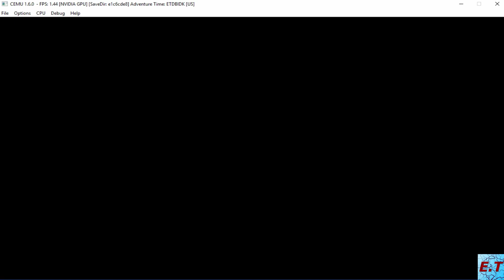[Wii-U Emulator] CEMU 1.6.0 Adventures Time Explore the Dungeon Because I Don't Know ! #1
v1.6.0
-New texture cache/manager
-Huge compatibility improvements
-Graphic improvements
-Audio improvements
-Many all-around changes and bugfixes

[8GB Ram]